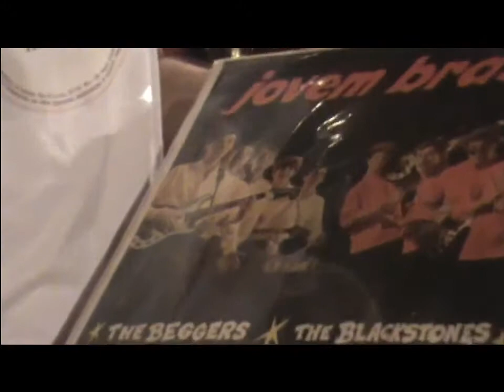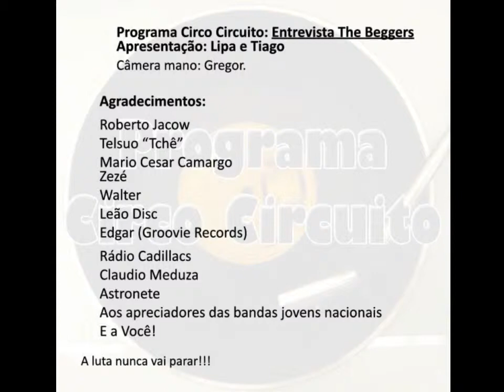Entrevista The Beggers | Programa Circo Circuito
O Programa Circo Circuito reuniu os integrantes do conjunto The Beggers, que gravou raro compacto METAMORFOSE, pela gravadora Leão Disc, e fez uma bela entrevista rica em detalhes e curiosidades. Confira! Gravado em Março de 2013 no Astronete em São Paulo - Brasil.